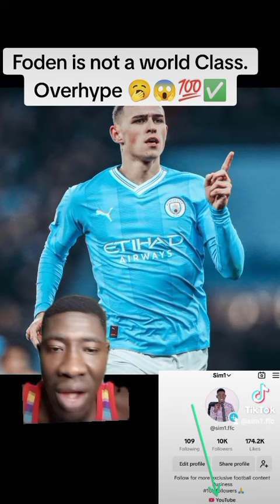Foden is not a world Class. Overhype 🥱😱💯✅ 🙏🙏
Foden is not a world Class. Overhype 🥱😱💯✅arsenal